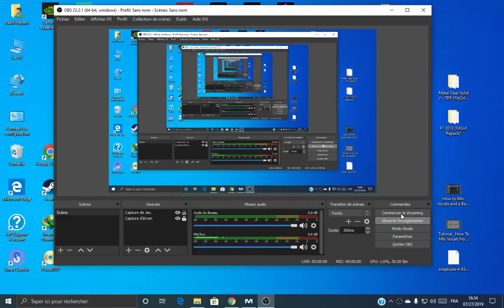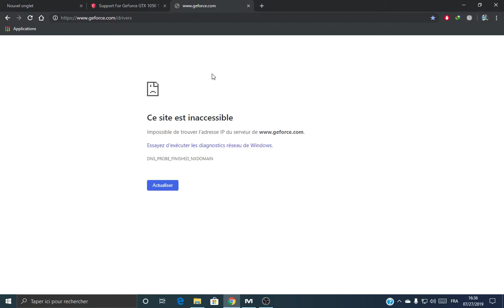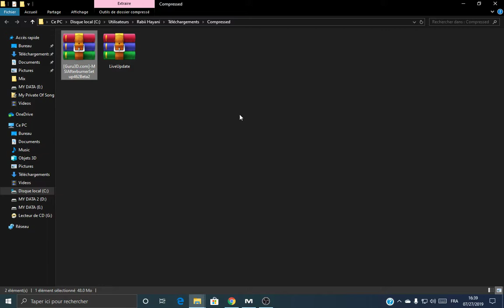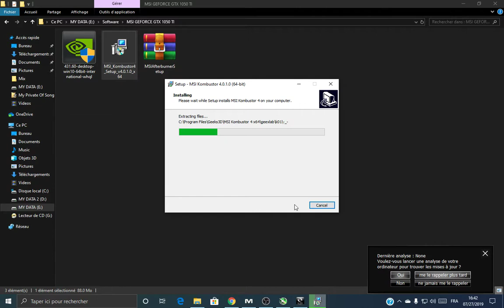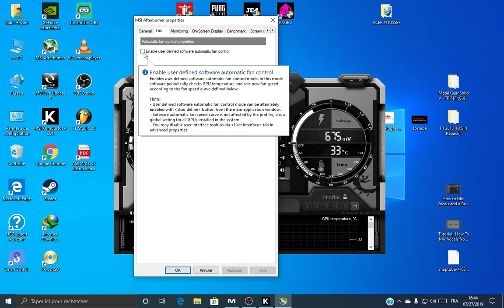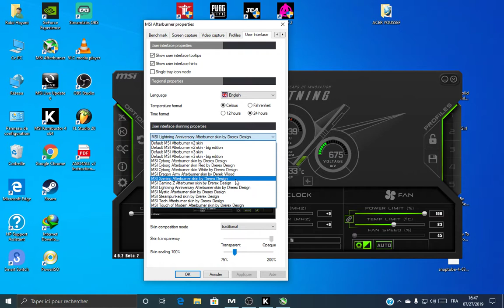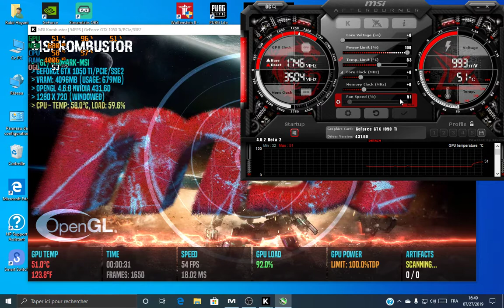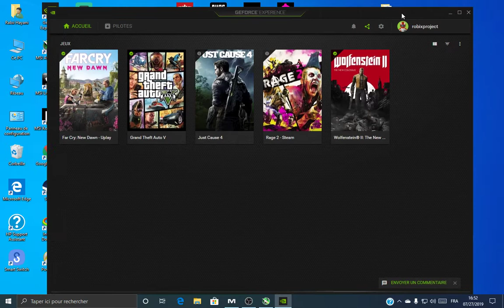MSI NVIDIA GeForce GTX 1050 TI 4GT OC - Driver & Utility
في هذا الفيديو الرائع سأتطرق  لشرح كفية تحميل البرامج المرفقة مع كارط شاشة Msi Geforce Gtx 1050 ti 4GT OC

كيفية تحميل التعريف الخاص بالكارط Nvidia
تحميل برنامج MSI AFTERBURNER
تحميل برنامج MSI LIVE UPDATE
تحميل برنامج MSI KOMBISTOR

 و شرح كفية تسطيب البرامج و كيفية عملها حتى تعمل كارط الشاشة على أحسن وجه و بدون مشاكل

بالتوفيق للجميع .

Msi live update
MSI AfterBurner
MSI Kombistor
Nvidia Driver
Graphics Card
OC Scanner